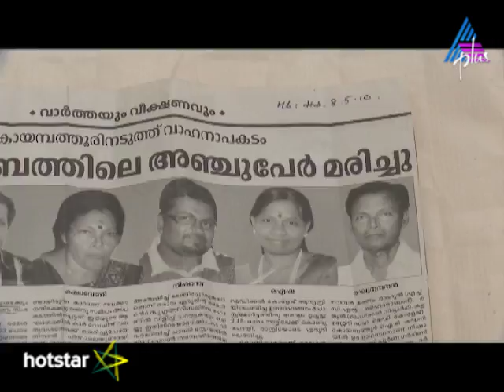Rahasya Sancharangal Today Promo